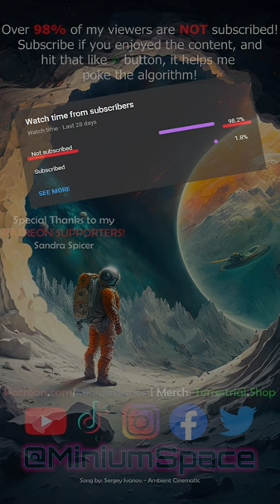Bridging the Ordinary and Extraordinary: Flight Day 7 of STS-131 (AI Enhanced)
Welcome to the second installment in our 12-part series, focusing on the highlights from flight day 7 of STS-131. In this episode, we delve into the extraordinary lives of astronauts in space, presenting an unfiltered, behind-the-scenes look at life aboard the International Space Station (ISS).
We begin with a glimpse into the everyday life in orbit. Astronauts Naoko Yamazaki and Stephanie Wilson can be seen skillfully navigating the microgravity environment, retrieving items from storage with an ease that belies the years of rigorous training behind their movements. Even in the most extraordinary circumstances, mundane tasks persist.
On the ISS, the line between the ordinary and extraordinary is often blurred. Even as Naoko and Stephanie carry out routine tasks, they are surrounded by a constant panorama of Earth from 250 miles above, silently gliding over our planet at 17,500 miles per hour.
As we continue, our scene shifts dramatically. Our astronauts turn their attention from the interior of the ISS to an external camera feed. This is no ordinary broadcast; it's a live view of their colleagues, Clay Anderson and Rick Mastracchio, preparing to step into the void for an Extra-Vehicular Activity (EVA), also known as a spacewalk.
Spacewalks are critical for the maintenance, repair, and construction of the ISS. They are meticulously planned and rehearsed, and demand a high level of skill and courage. As Anderson and Mastracchio leave the safety of the airlock, they are about to carry out complex procedures in one of the most challenging environments known to humankind.
Flight day 7 of STS-131 showcases the incredible diversity of astronaut life - the blend of routine tasks with moments of sheer exhilarity. The dedication and expertise of these astronauts, whether they are managing onboard supplies or stepping out into the vacuum of space, underscore the human ability to adapt and thrive in any environment. Join us for the next installment of our series, as we continue to unravel the intricacies of life in space.

- Sandra Spicer

/* Links! -

/* Credits! -